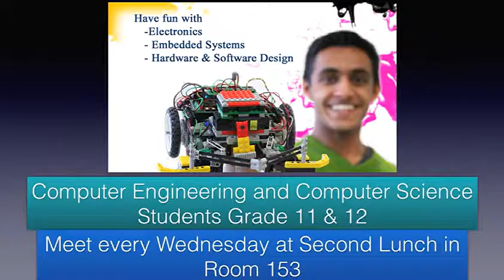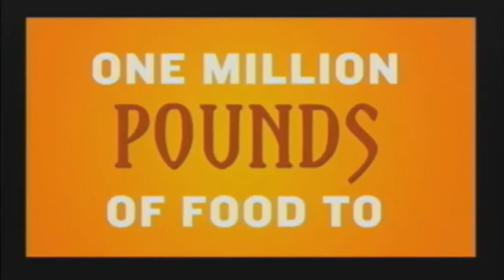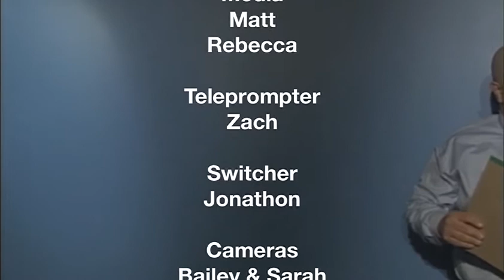October 26, 2015